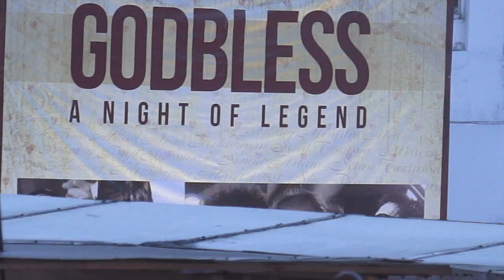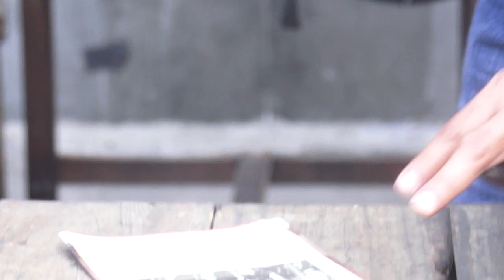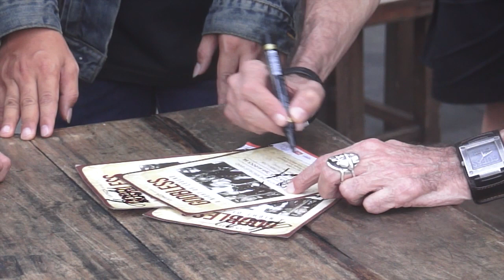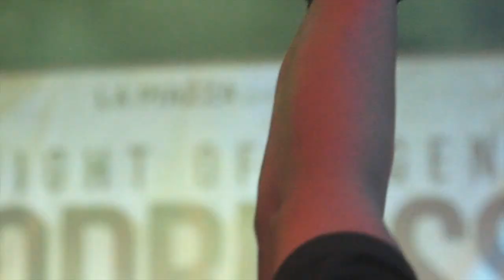God Bless Community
Mereka adalah pecinta Godbless. Bergerak bersama, melantunkan nyanyian dalam irama yang sama. Mereka adalah Komunitas God Bless.